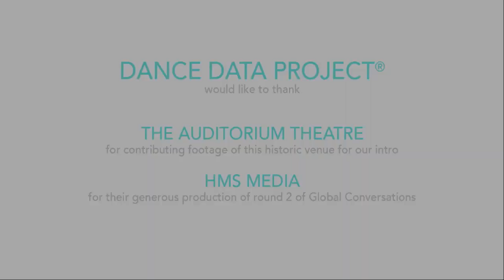Global Conversations with Melissa Barak | Navigating Challenging Times | DANCE DATA PROJECT®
This interview takes us to another West Coast leader, Melissa Barak! Melissa chats with Liza about successfully starting and running her own company (as Liza put it, “Are you crazy?!”), the LA dance scene, and where to find the *good* work out there (hint: you can find it anywhere).

About Melissa Barak:
Melissa Barak is an award-winning dancer and choreographer, and she is the founder and artistic director of Barak Ballet, an LA-based contemporary ballet company. She trained at the Westside School of Ballet in Santa Monica for 8 years and at the School of American Ballet before joining New York City Ballet, where she danced from 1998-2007.

While with the company, she was invited to participate in the inaugural NY Choreographic Institute. Following critical acclaim for her piece, "Telemann Overture Suite," she was invited to choreograph for the company’s main stage at age 22, making her the youngest choreographer in NYCB history to be commissioned an original work at the time.

Since then, she has created new works for Sacramento Ballet, Richmond Ballet, Los Angeles Ballet, American Repertory Ballet, and her own company. Melissa was a 2016 Virginia B. Toulmin Fellow at the NYU Center for Ballet and the Arts and has been awarded the Mae L. Wien and Choo San Goh Awards for Outstanding Choreographic Promise and a Top 25 to Watch by Dance Magazine.

or follow the company on Instagram (@barakballet), Twitter (@barakballet), and Facebook

or follow her on Instagram (@melissabarak).